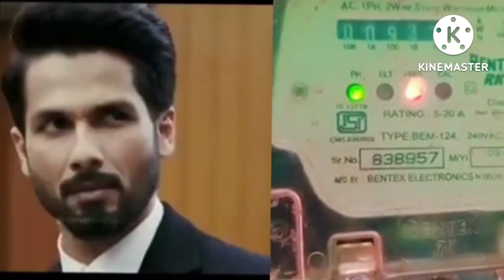new cinema scane💥💥💥💥💥💥💥💥💥💥💥💥💥💥💥💥💥💥💥💥💥💥💥🗨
new hindi cinema vidio.